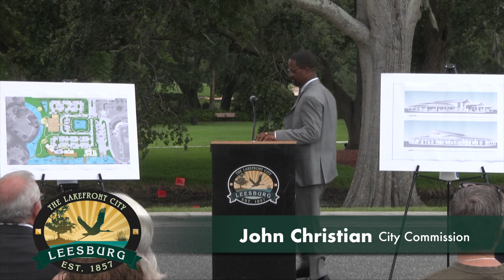Community Center Groundbreaking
The City of Leesburg breaks ground on